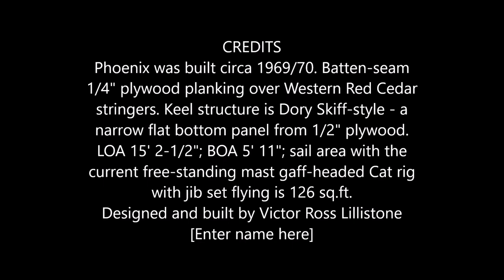Phoenix off King Island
Phoenix is a 51 yr old (in 2020) batten-seam plywood cruising dinghy designed and built by my late father, Victor Ross Lillistone. She is 15' 2-1/2" in length with a breadth of 5' 11", and carries a gaff-headed cat rig with a small jib set flying. The rig is totally free-standing, and sets lazy-jacks. She has had an extraordinarily active life, and is currently serving the fourth generation of our family.
Ross Lillistone, December 31, 2020